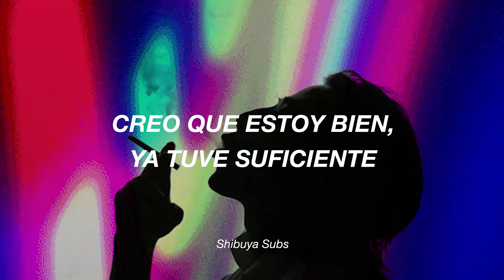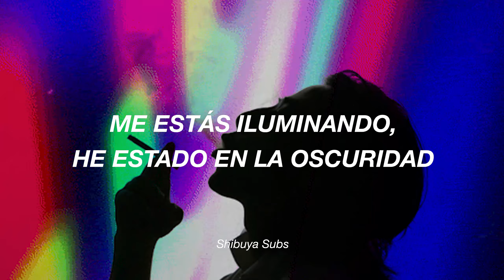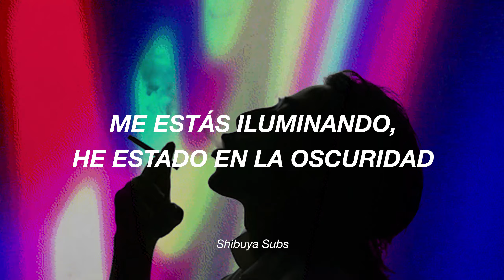Bryce Vine - It Falls Apart (Sub Español)